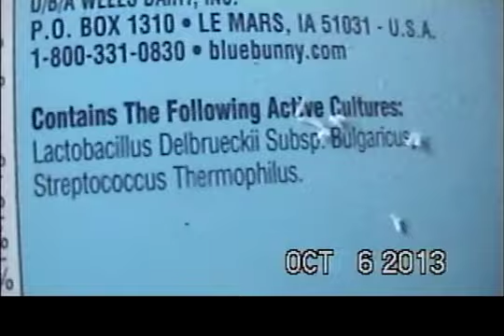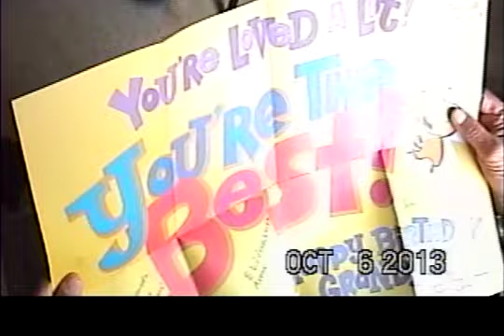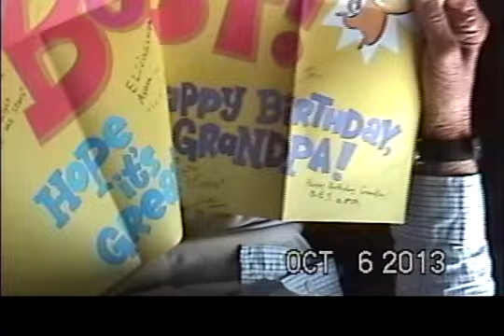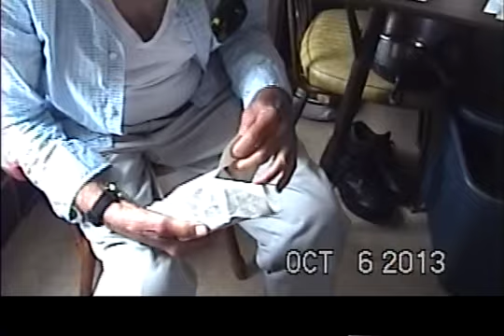Grandpa Lupinski's 89th Birthday Party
The Lupinski clan gathers on October 6, 2013 to celebrate Granpa Lupinski's 89th birthday and "The Pink Violin Band" provides the soundtrack! Features the 3 lil babes; Jada, Kadia, and Aesara!